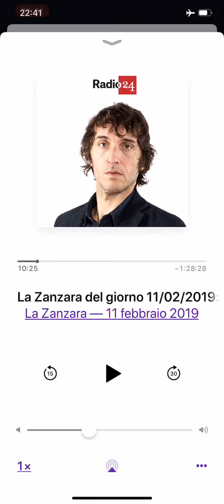la zanzara 110219 sgarbi vs telese